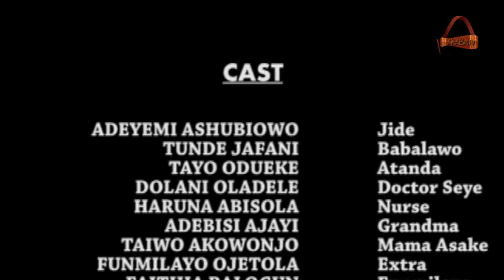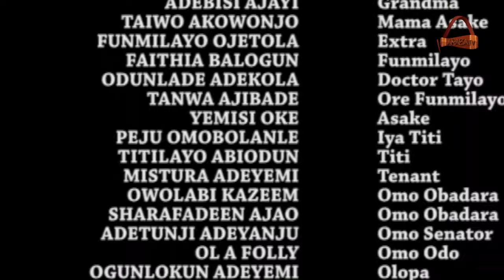Obadara - Yoruba Latest 2014 Movie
Obadara is a holy man who sees future happenings in a vision. He's a helper of the society who also looks after mad people and never gives the enemy a chance but despite all these, he fails to see his own predicament.